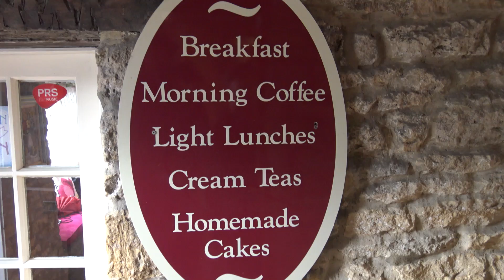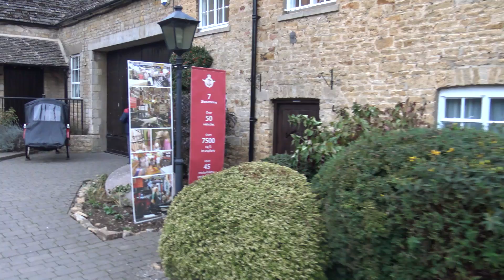Англия. Открытые люди - открытые окна. Bourton-on-the-Water. Cotswold.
Особенности деревенской жизни.
Жирные утки и голодные путешественники. Остались без обеда.